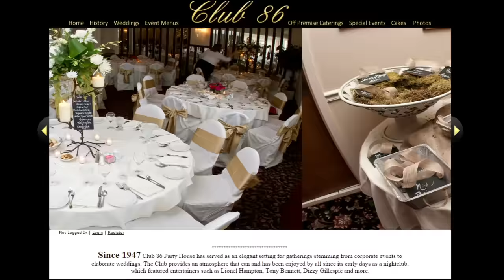Bill Legott, Geneva Restauranteur in-studio .::. Healthy Cooking with your Friendly Italians #57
Bill Legott, owner of Club 86 and Torrey Park Grille in Geneva along with Bagels, Cakes & More and Abigail's Restaurant, was in-studio as a guest on Healthy Cooking with Jim & Marilyn Bero on Tuesday afternoon to discuss his rich family history and traditions that have led the Legott family to grow their restaurant businesses over the decades.

RECIPES MENTIONED IN THIS EPISODE:

FROM THE KITCHEN OF MATT BERO AND THE STOMACH OF HIS SON MAX AND HIS GRANDMA AND GRANDPA
(A PASTA SAUCE THAT ALL KIDS LOVE)

INGREDIENTS:
2 CUPS DICED SWEET ONIONS, 4 CLOVES MINCED GARLIC, 2 BAY LEAVES, 1 TABLESPOON OLIVE OIL,
1 TABLESPOON UNSALTED BUTTER,1/4 TEASPOON RED PEPPER FLAKES, 3 CUPS SHREDDED CARROTS,
1 BOTTLE DRY WHITE WINE ( PREFERABLY PINO GRIGIO,1 POUND GROUND TURKEY OR PORK,
1 28 OUNCE CAN OF DICED SAN MARIZANO TOMATOES, 1 TABLESPOON BALSAMIC VINEGAR,
1 TABLESPOON HONEY, 1 TABLESPOON THINLY SLICED FRESH BASIL, 1T EASPOON DRY OREGANO

COOKING:
IN A LARGE POT OVER MEDIUM HEAT ADD ONIONS, GARLIC, BAY LEAVES, RED PEPPER FLAKES, COOK 10 MINUTES
ADD TO DEGLAZE 1 CUP OF WINE ADD MEAT AND CARROTS AND BROWN, ADD THE CAN DICED OF TOMATOES COOK FOR 15 MINUTES
ADD THE REST OF THE WINE AND SIMMER FOR 20 MINUTES
ADD VINEGAR, HONEY, BASIL, OREGANO
SERVE WITH YOUR FAVORITE COOKED PASTA OF CHOICE AND GARNISH WITH GRATED PARMESAN CHEESE.

WEGMAN’S CAULI CREAM

INGREDIENTS:
10 CUP WATER, 6 TABLESPOONS LEMON JUICE, 2 TEASPOONS SALT,
1 CAULIFLOWER ( 3 POUNDS), CORED, TRIMMED,CUT INTO FLOWERS

COOKING;
HEAT IN A LARGE POT , WATER, LEMON JUICE, 1 TEASPOON SALT, BRING TO BOIL ADD CAULIFLOWER, SIMMER 20 MINUTES
RESERVE 1/4 CUP COOKING WATER
DRAIN IN A COLANDER FOR 10 MINUTES
PUREE IN A FOOD PROCESSOR OR BLENDER CAULIFLOWER, 1 TEASPOON SALT, RESERVED COOKING WATER
PUREE IN 2 BATCHES

WEGMAN’S PASTA AND CAULI CREAM WITH BROCCOLI AND TOMATO

INGREDIENTS:
1 PACKAGE BARILOTTI PASTA, 2 TABLESPOONS EXTRA VIRGIN OLIVE OIL, 1 PINT GRAPE TOMATOES,
1 PACKAGE (16 OZ) FROZEN BROCCOLI,1 CUP CAULI CREAM, 1 JAR (6.7 OZ) BASIL PESTO, 2 TABLESPOONS GRATED PARMESAN CHEESE

COOKING;
HEAT IN STOCK POT OLIVE OIL, ADD , COOK STIRRING 3 TO 5 MINUTES GRAPE TOMATOES,FROZEN BROCCOLI, 1 CUP PASTA WATER,
AND CAULI CREAM, BASIL PESTO, PARMESAN , SEASON WITH SALT PEPPER, ADD COOKED BARILOTTI PASTA( AL DENTE)
STIR COOK 1 MINUTE AND SERVE

WEGMAN’S FETTUCCINE CAULI CREAM WITH ROTISSERIE CHICKEN AND BROCCOLI

INGREDIENTS:
1 BOX DRY FETTUCCINE COOKED ACCORDING TO THE DIRECTIONS ON THE PACKAGE, 1 CUP CAULI CREAM, 1 CUP PASTA WATER.
1 CUP GRATED ITALIANS BLEND CHEESE, 3 CUPS CUBED ROTISSERIE CHICKEN,
1 16 OZ. PACKAGED FROZEN BROCCOLI COOKED ACCORDING TO TO DIRECTIONS

COOKING:
IN A STOCK POT HEAT CAULI CREAM, RESERVED PASTA WATER AND CHEESE
SIMMER STIRRING CONSTANTLY, ADD COOKED AL-DENTE FETTUCINI, BROCCOLI, CHICKEN
STIR: SEASON WITHE SALT AND PEPPER, SERVE